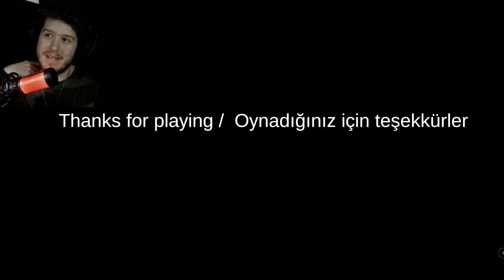2 scary games #11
You must know the deal now homies, 2 scary games. Today we face our past traumas and get knocked out